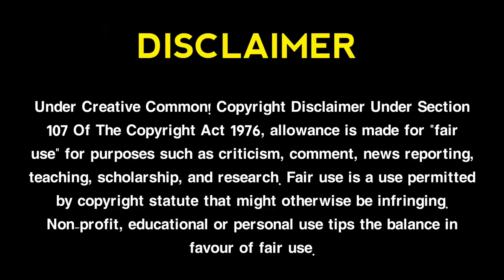Kiss করার সময় চোখ বন্ধ হয় কেন!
চুমু খাওয়ার সময় চোখ বুজে যায় এবং চুমু খেলে মেদ কমে যায় কেন কিভাবে জেনে নিবো বিজ্ঞানিদের পরামর্শ।
REGULAR VIDEO UPLOAD TOPIC,
* Entertainment.
*Unknown Information.
*Mystery World.
* Lifestyle.
* Income.
* Vlog.
* Music.
* Documentary.
* Informatics Roast..

L i k e || C o m m e n t || S h a r e || S u b s c r i b e ▬▬▬▬▬▬▬▬▬▬▬▬▬▬▬▬▬▬▬ » Connect us : »» Follow My fb »» Facebook I'd »» ▬▬▬▬▬▬▬▬▬▬▬▬▬▬▬▬▬▬▬ ভিডিওটা নিয়ে যদি কোন Problem থাকে তাহলে আমার সাথে যোগাযোগ করুন আমি ভিডিওটা Remove করে দিবো । তবুও Strike দিবেন না Please. You will find Entertainment videos in this channel. ▬▬▬▬▬▬▬▬▬▬▬▬▬▬▬▬▬▬▬ WARNING ⚠: Don't Download & Copy Anything From This Channel. Its a Cyber Crime.